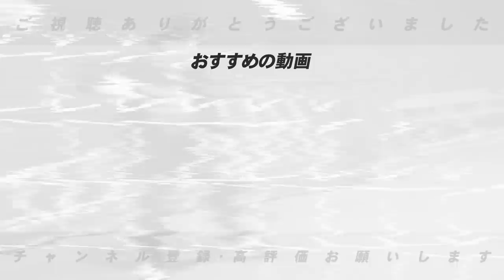【中間順位予想】高木豊が現時点で考える「セパ順位予想」を発表‼︎今年は波乱があるかも…【プロ野球】